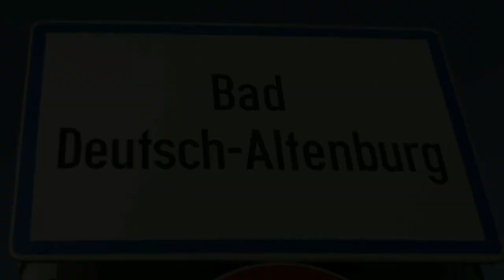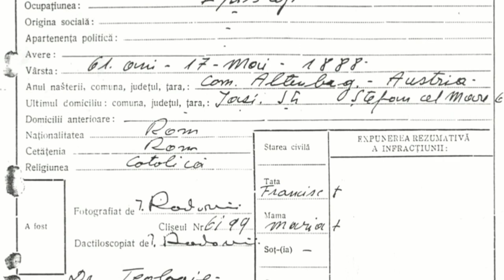PS Anton Durcovici, episcop martir, repere biografice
PS Anton Durcovici, episcop martir. Repere biografice, însoţite de fotografii, ale episcopului Anton Durcovici, care va fi beatificat la 17 mai 2014, la Iaşi, şi va fi înscris în rândul fericiţilor şi sfinţilor Bisericii Catolice.